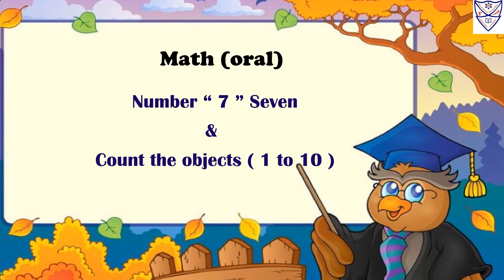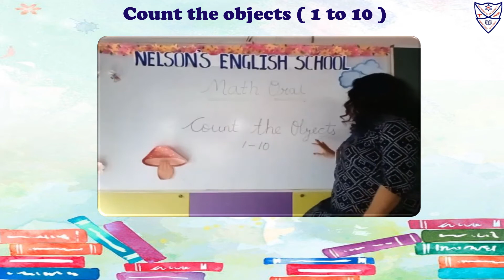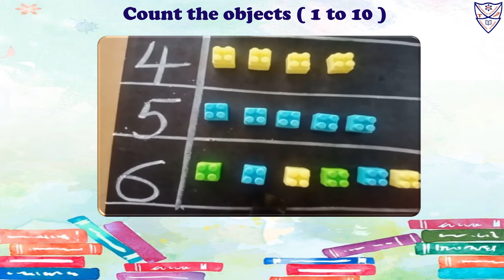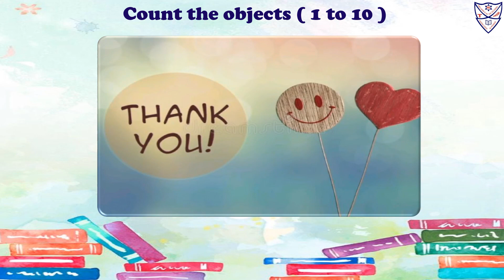Nursery - Math Oral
Std : Nursery
Subject : Math  Oral
Topic :
1. Number  "  7 " Seven
2. Count the Object ( 1 to 10)